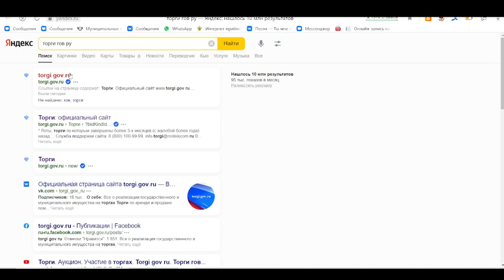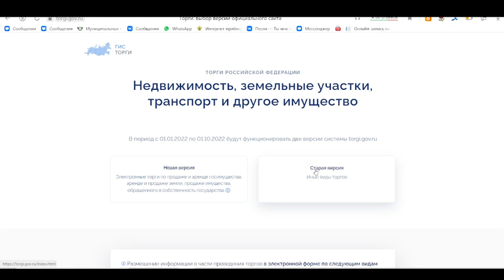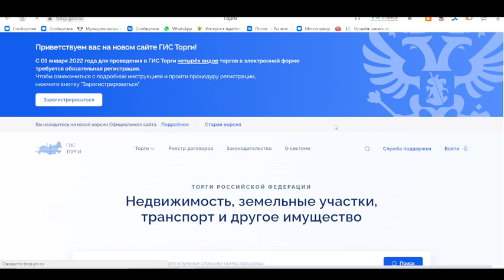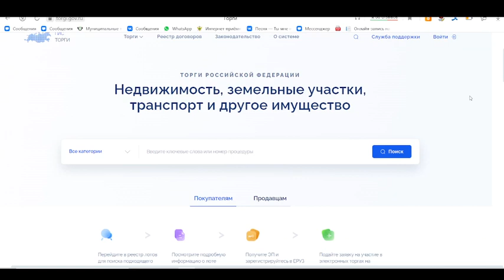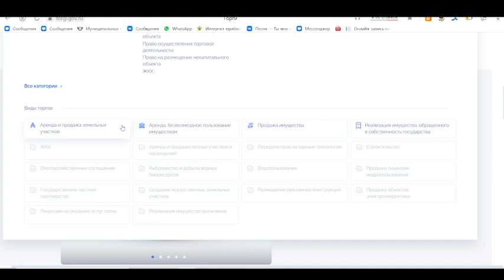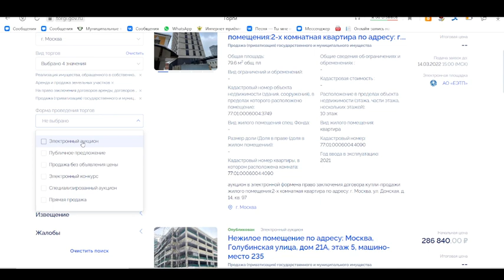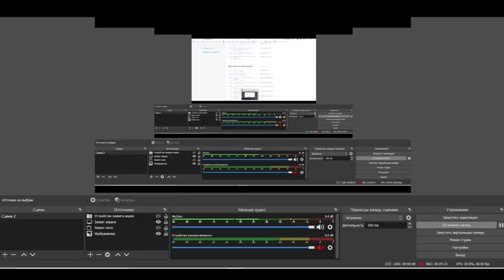Торги гов ру I Гис Торги изменения в законодательстве от 01.01.2022.